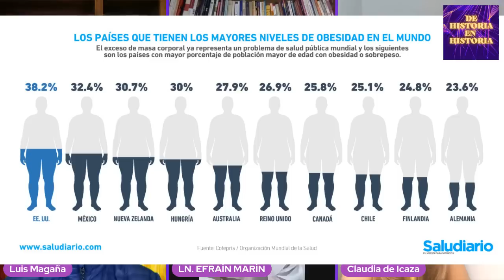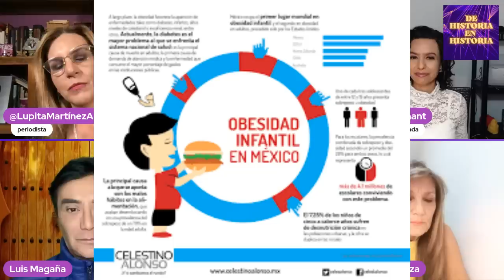la epidemia de la obesidad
un programa que busca orientar en la voz de expertos en el tema de la nutrición y salud mental.
con Adriana Páramo, maestra en psicología, Daniela  Merchant, licenciada en Nutrición  y Efraín Marín, licenciado en Nutrición
este es un programa de opinión.